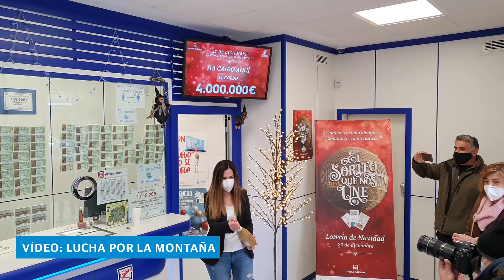El Gordo deja 5,6 millones de euros en Boñar